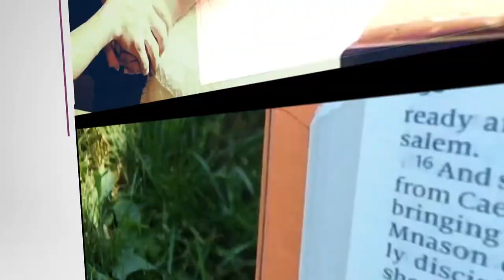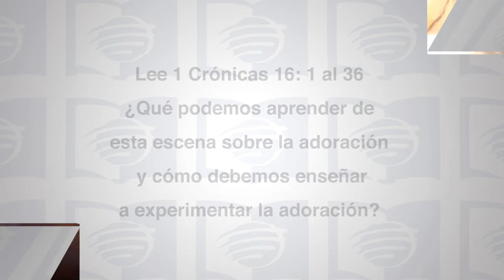Escuela Sabática Universitaria 4Trim 2020 Lección 07 - La adoración en la educación